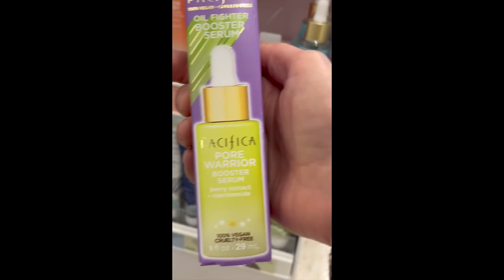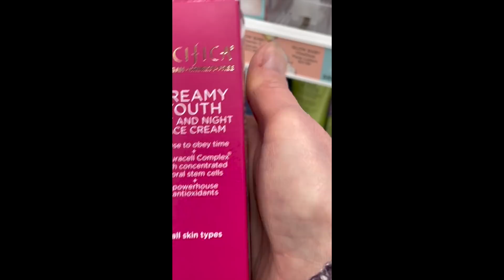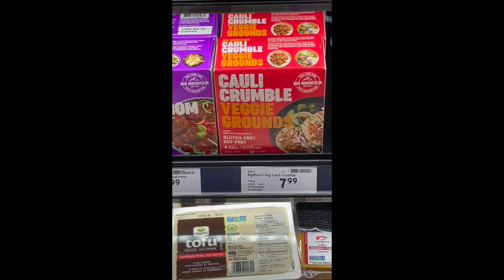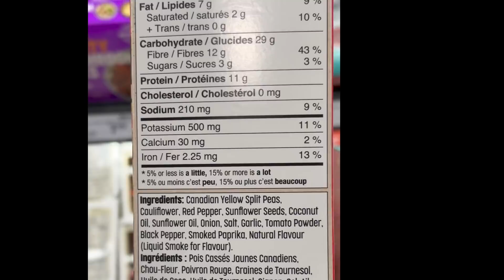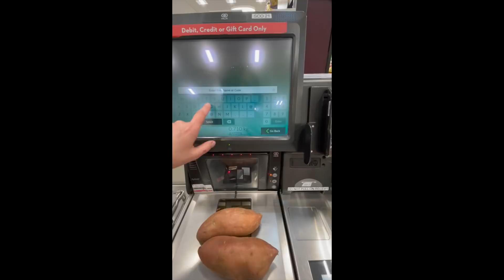A Day In My Life In The Tiny House: Spend Saturday with me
Hi friends! Come along on a typical Saturday living in my tiny house on wheels in Canada.

Here are some of my favourite things I use practically every day in my tiny house on wheels:

This little ceiling fan has been amazing at cooling us off at night during the hot summers.  Mengnessly USB powered Small Ceiling Fan

Sun lamp for those grey winter days on the island Verilux HappyLight Lumi Plus - UV-Free LED Bright White Light Therapy Lamp

I don’t use this every day but have several in the house and in the van.  Fiberglass Fire Blanket for Emergency Survival, Flame Retardant Protection and Heat Insulation 2-pack

If you have pets that shed, this is a life saver! ACE2ACE Pet Hair Remover Roller

Best can opener you will ever use! ZYLISS Lock N' Lift Can Opener with Lid Lifter Magnet

This water filter is amazing!  ZeroWater 7 Cup Water Filter Jug

I use my IP every single week! Instant Pot Duo Plus 6 Quart 9-in-1 Electric Pressure Cooker

Steamer Basket for the Instant Pot

I use these to listen to guided meditations as I drift off to sleep.  Sleep Headphones Wireless, Perytong Bluetooth Sports Headband

Some of my favourite cookbooks:
Fuss-Free Vegan: 101 Everyday Comfort Food Favourites
Vegan 100: Over 100 Incredible Recipes from Avant-Garde Vegan
Forks Over Knives: The Plant-Based Way to Health

By watching my videos you are already supporting me.